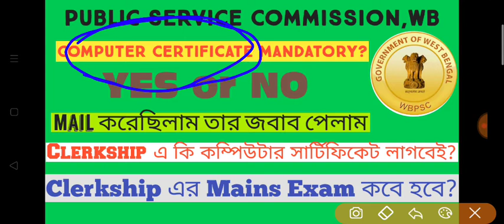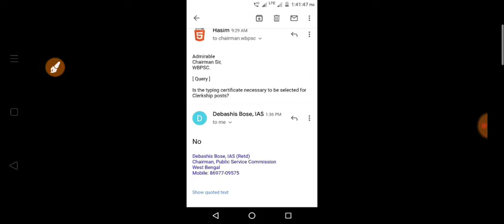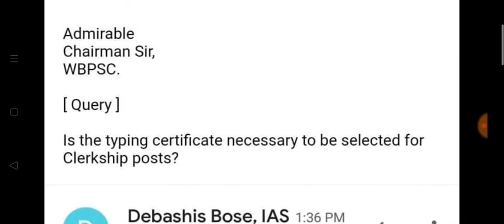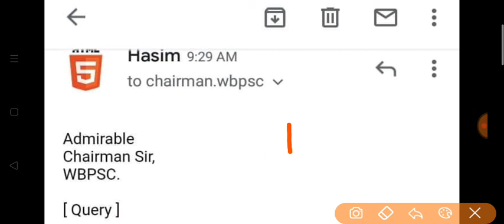PSC clerkship computer Certificate Mandatory? | PSC clerkship এ কি কম্পিউটার সার্টিফিকেট লাগবেই?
PSC clerkship Computer certificate mandatory or not?